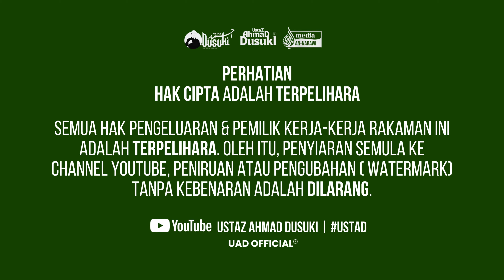[🔴LIVE ] Setakat mana kesabaran ini? | Ustaz Ahmad Dusuki Abd Rani